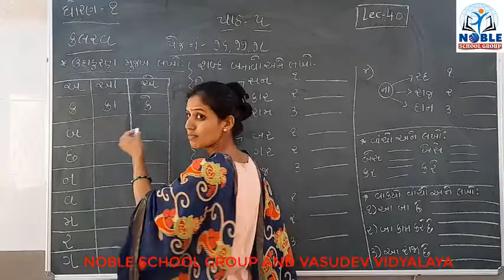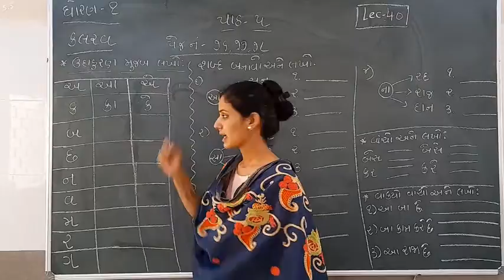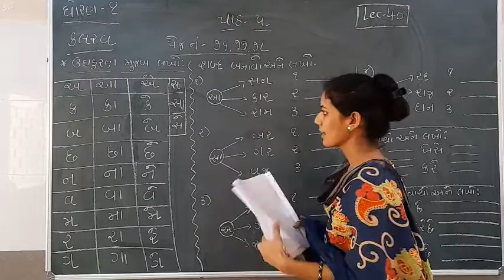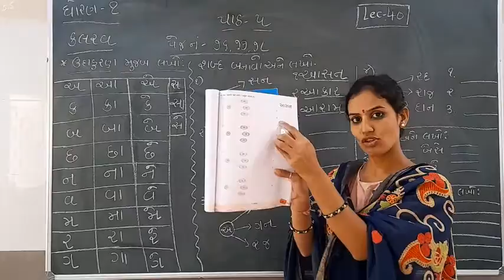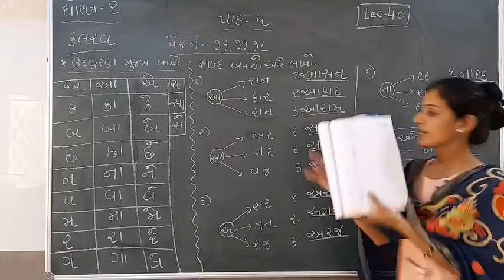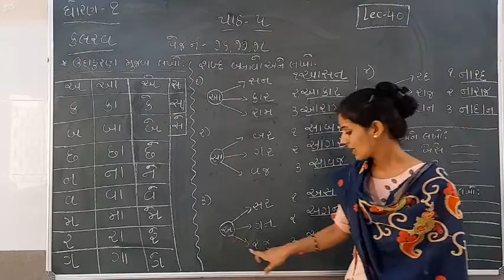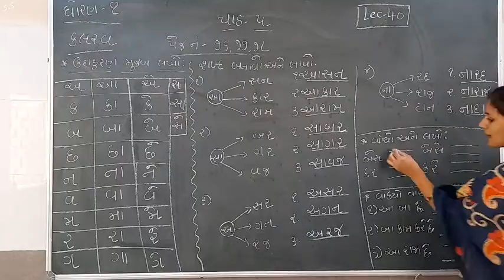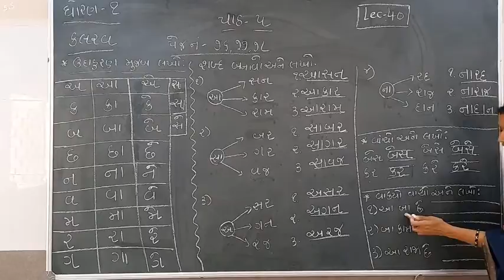Standard 1 Kalarav Lecture 40 by Ashamadam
Standard - 1 Kalrav Video lecture in Gujarati For GSEB